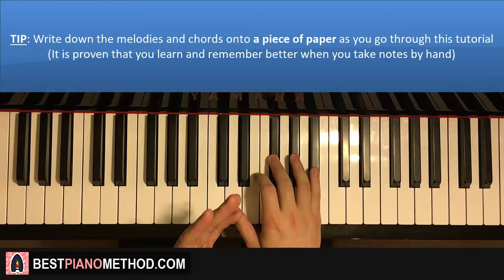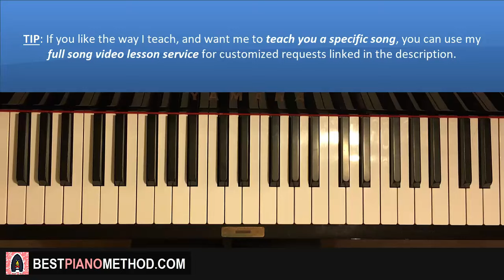HOW TO PLAY - Minecraft Theme - Calm 1 (Piano Tutorial Lesson)